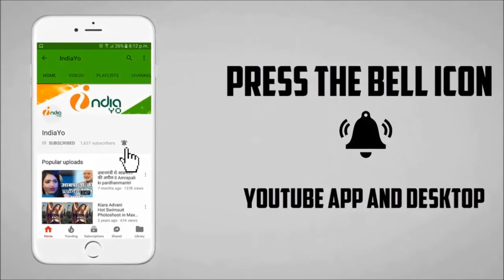राजा जानी भोजपुरी - Raja Jani - Bhojpuri Movie - First Look Poster - Khesari Lal - Release